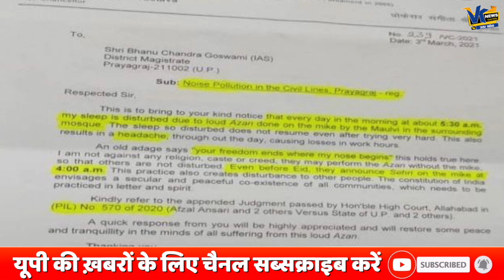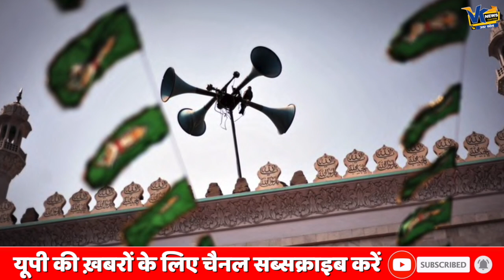मस्जिदों में लाउडस्पीकरों को बजाने पर लगी पाबंदी, कुलपति के पत्र पर योगी सरकार का एक्शन, ये है आदेश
VK News UP is Hindi News Web channel specially made for viewer of Uttar Pradesh. update yourself with latest news  and all the information regarding Uttar Pradesh. We Focuses on Breaking News, Politics, Entertainment, social issues of Uttar Pradesh, We also cover a ground zero of Uttar Pradesh Politics & politicians.

अयोध्या में बन रही मस्जिद की पहली झलक, बाबर का नामोनिशां नहीं होगा.